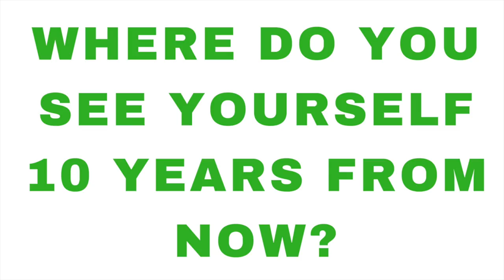Get to know me! | Jason Caceres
Part three of my interview with My Naked Kitchen is up!

Don't forget to visit my online store!